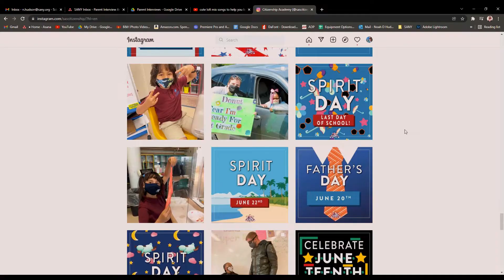Why We Chose SANY - Parent-Teacher Communication that is beyond Excellent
Communication is a driving force and why many families continue to choose the Science Academies of New York (SANY) Charter Schools for their childrens’ education. From posting assignments to ClassDojo to Google Classroom to timely responses to emails, our teachers and staff help ensure that all students receive the best education possible and succeed in their academic careers.

But don’t just take our word for it. Listen to SANY families as they share their experience with their students’ teachers and how the excellent communication between parents and teachers is why they continue to choose SANY for their children’s education.

The Science Academies of New York Charter Schools is accepting applications for the 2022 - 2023 school year. All applications are due by Friday, April 1st, 2022.